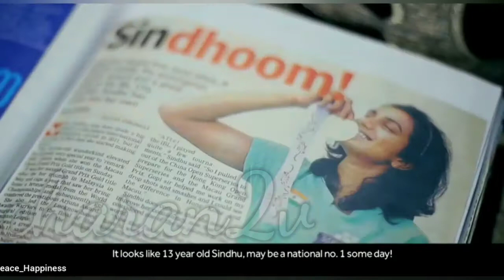pv sindhu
pv sindhu motivational song